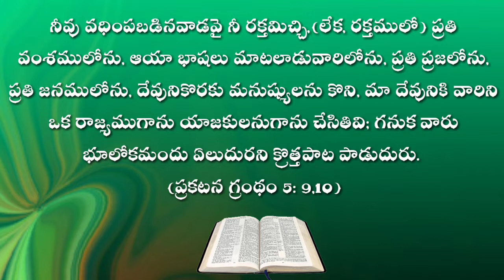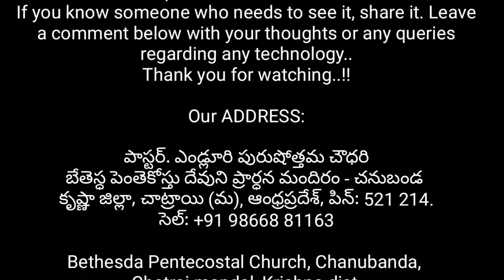కోవిడ్ పై భయం వద్దు | కరోనా వైరస్ కు విరుగుడు మందు మీకు తెలుసా? Pastor.Y.Purushotham Chowdary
Yendluri Purushotham Chowdary,
Purushotham Chowdary,